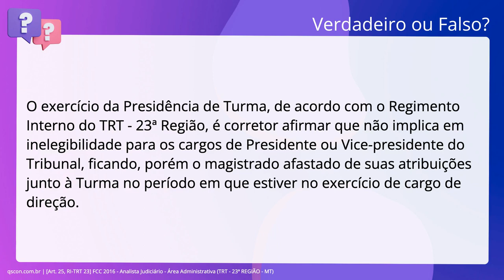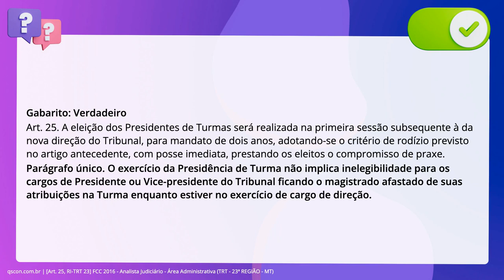QScon Direito: [Art. 25, RI-TRT 23] FCC 2016 - Analista Judiciário - Área Administrativa (TRT - 23ª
Art. 25, RITRT 23 | FCC 2016 | Analista Judiciário Área Administrativa | (TRT 23ª REGIÃO MT)

O exercício da Presidência de Turma, de acordo com o Regimento Interno do TRT -. 23ª Região, é corretor afirmar que não implica em inelegibilidade para os cargos. de Presidente ou Vice-presidente do Tribunal, ficando, porém o magistrado. afastado de suas atribuições junto à Turma no período em que estiver no. exercício de cargo de direção.

Gabarito: Verdadeiro